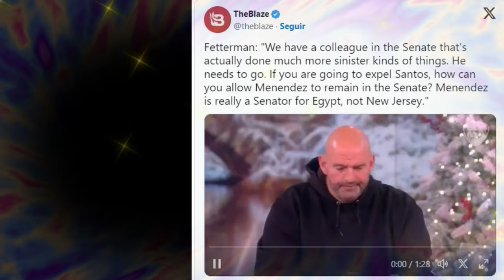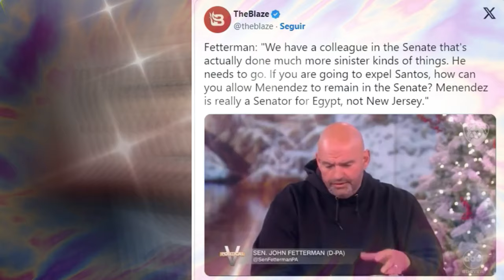¡EXCLUSIVO! Fetterman Pide la expulsión del "Siniestro" Menendez ULTIMAS NOTICIAS DE ESTADOS UNIDOS